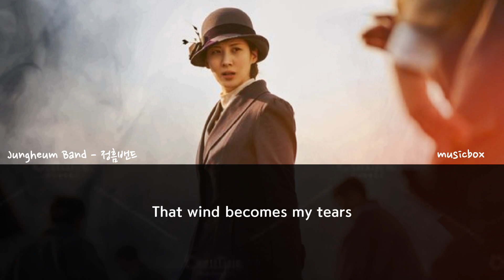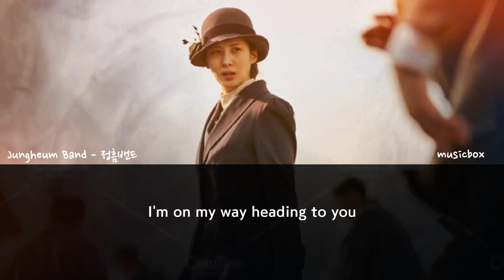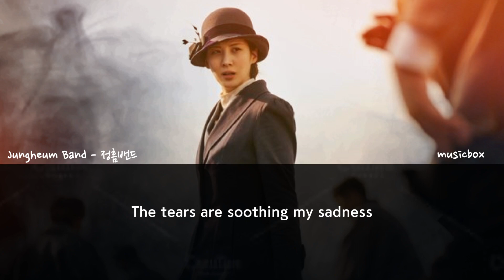I'm Leaving - Jungheum Band/정흠밴드 [ Song Of The Bandits - 도적: 칼의 소리 OST ]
An action melodrama in which the people who have been deprived of their livelihoods blow a refreshing shot for their family and colleagues, set in the 1920s during the Japanese colonial period.

(Source: Naver)